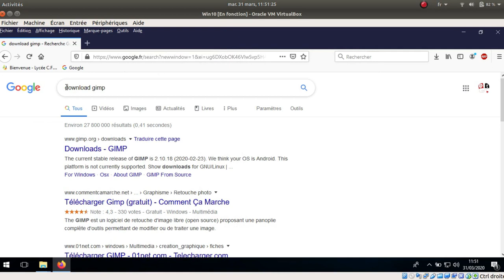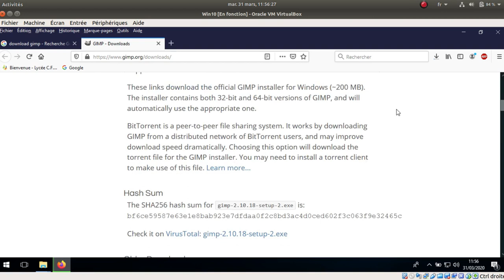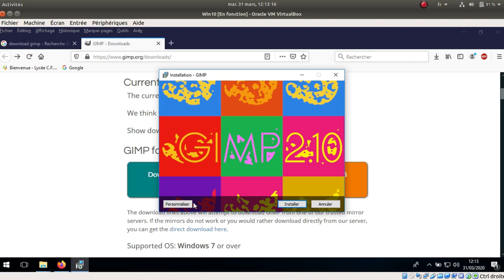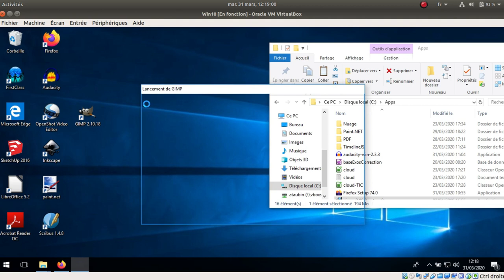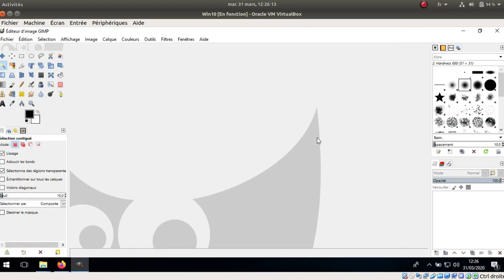Tuto vidéo : Installer The Gimp sur Windows 10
Points à retenir :
- Paramétrer l'interface